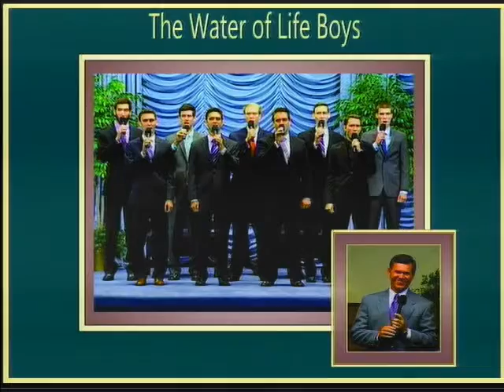Seated in Heavenly Places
Sunday, January 31st, 2016 - 6:00 PM Program

Join Doyle Davidson and others as they minister the gospel in word, song and power. Doyle shares about seeing the heavens while he is praying starting in 2014, and also looking down on the earth from heaven and seeing the lights and highways. He hasn’t been seeing the heavens lately, but as he continually overcomes the sins of God’s people, he has started to see heavens again while he is praying.

Kathie Davidson ministers how we don’t belong on the earth. When Jesus was raised from the dead, we were raised with him and are seated in heavenly places.

The remaining ten minutes the Water of Life congregation prays in tongues.

Special Music:

Water of Life Boys
“I Am”
“I Am He Said To Me”

July 2, 2014: Saw a vision of what I believed to be stables.